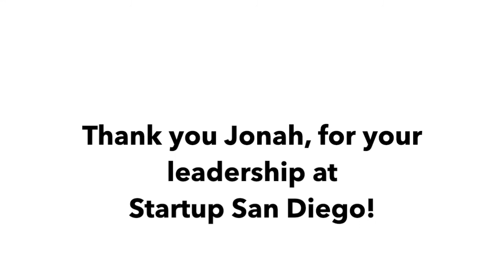Entrepreneur in Residence - Jonah Peake